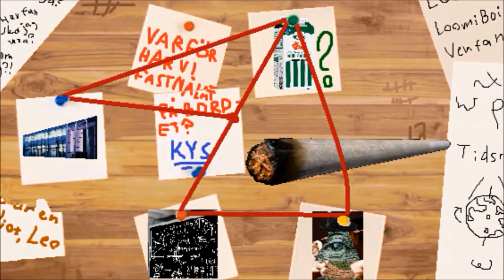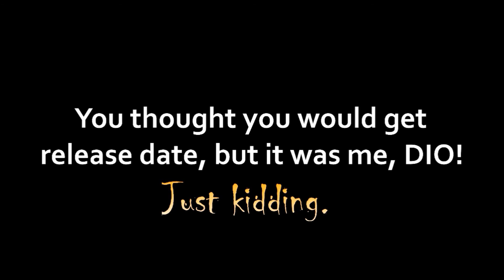Bilsnack Season 4 Reveal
We can hardly wait ; E)

007: NightFire - Ignore That Sinking Feeling